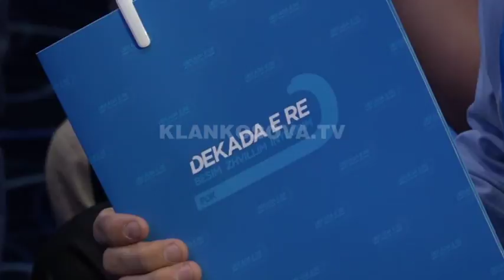PDK zgjedh kreun e rinise - 07.07.2018 - Klan Kosova